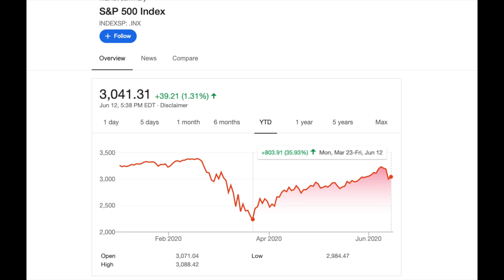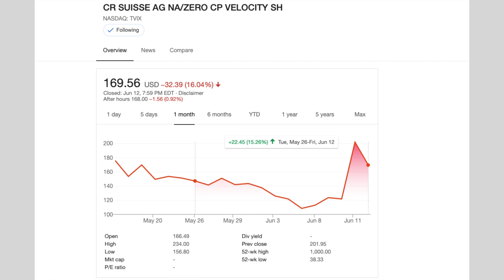Why We Are in a Bubble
It's looking a lot like the dot com days where easy gains are rampant. It can last for a very long time but I am willing to bet the market will revert back to reality before this is over.